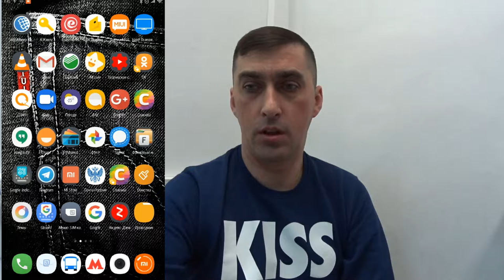MIUI Запись вызовов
Мои Рецепты
Рецепты на каждый день